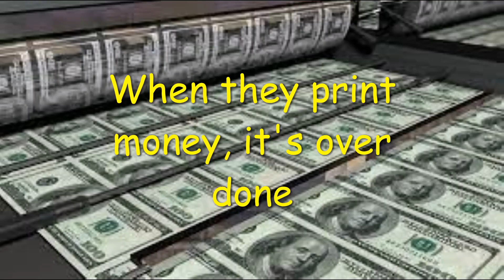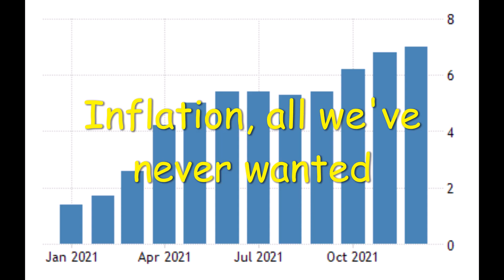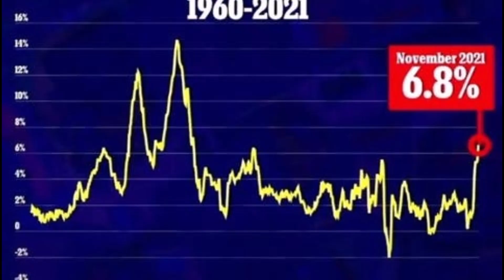"INFLATION" (Parody of "VACATION")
So, apparently inflation in the United States was up 7% over 2020, and it's at it's highest point since the early 1970's!   Everywhere you look, prices are getting higher, and higher, and the value of the dollar just keeps getting lower, and lower!   As if we didn't have enough things to "smile" about these days, right?   Well, hopefully my parody of this classic 1980's song by The Go Go's will give you something to smile about regarding this depressing topic.